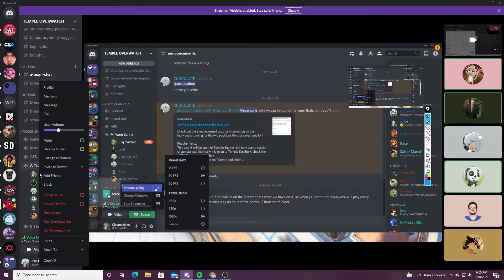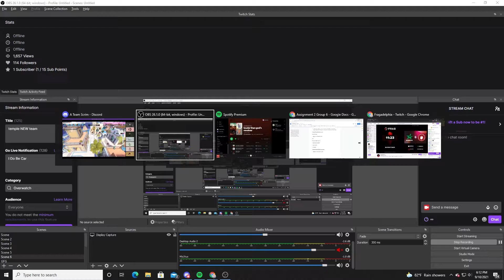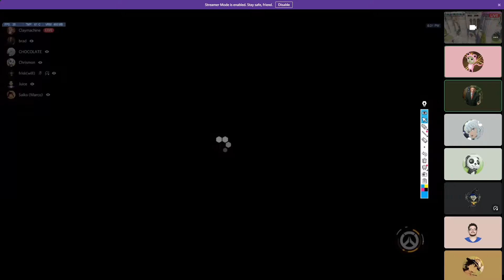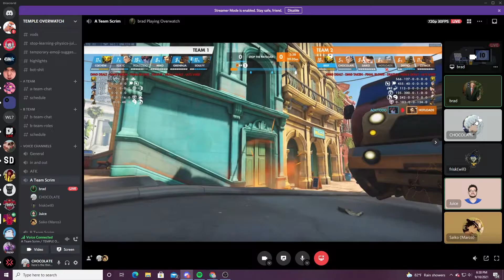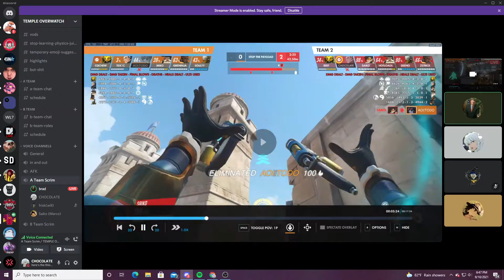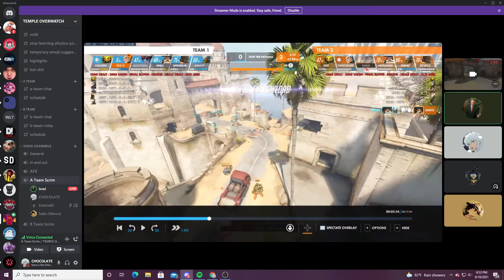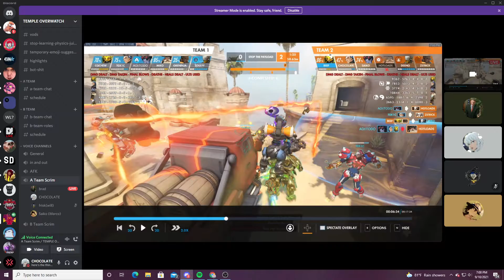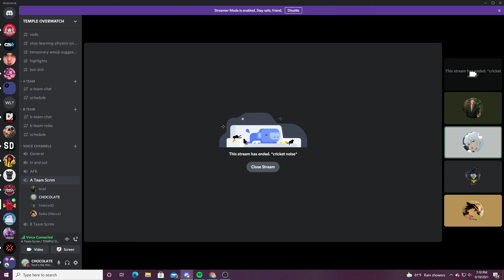vod reviewing 9-10